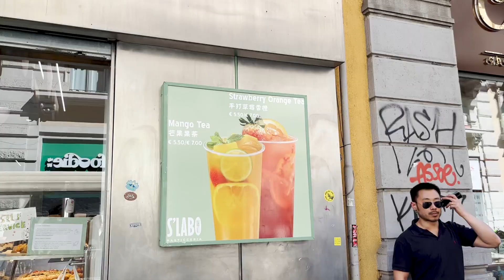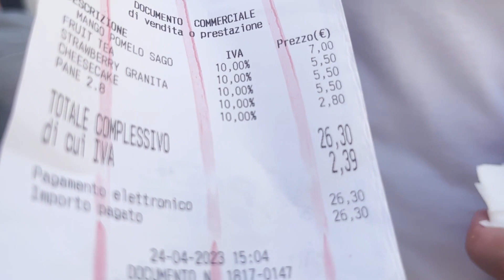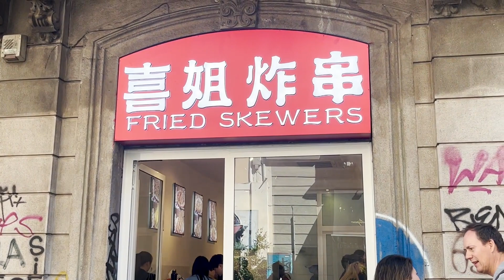DOVE FARE MERENDA CHINATOWN MILANO | Brian Amato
E tu dove vai di solito a fare merenda nel quartiere cinese?
PASTICCERIA GIAPPO, SPIEDINI FRITTI, POLLO FRITTO e tanto divertimento se ti trovi in Chinatown a Milano e percorri via Paolo Sarpi puoi trovare tanti posti che non siano i soliti che già conosciamo subito.
Lab pasticceria giapponese propone dolce e salato tutta produzione loro. Anche bibite fresche fatte al momento con frutta fresca, fruit tea e granite.
Per gli spiedini fritti ho deciso di provare un posto aperto da qualche mese che propone tantissimi spiedini diversi fritti e messi nella loro cup.
Tanta roba.
Per finire un bel pollo fritto di quelli che non ti aspetti. Secondo me il loro punto forte sono gli straccetti di pollo panati e speziati nella panatura fine. Questo invece era la versione più crispy ma sempre speziata e succosa.
Una merenda davvero. interessante e che svolterà il pomeriggio tuo e de i tuoi cari.

00:00 INTRO
00:33 S'LABO PASTICCERIA
05:20 SPIEDINI DA FRIED SKEWERS
08:16 POLLO FRITTO da POLLO FRITTO!
11:02 SALUTI